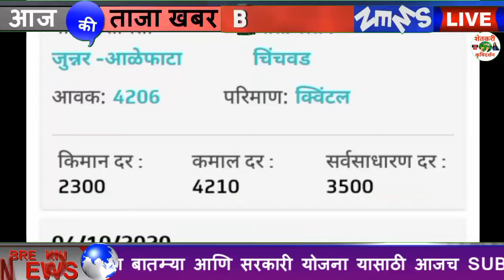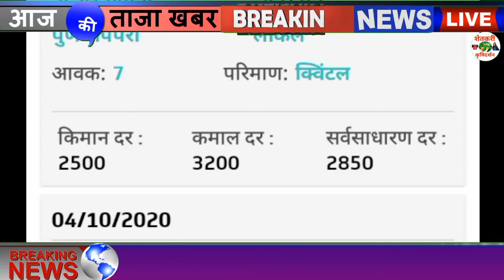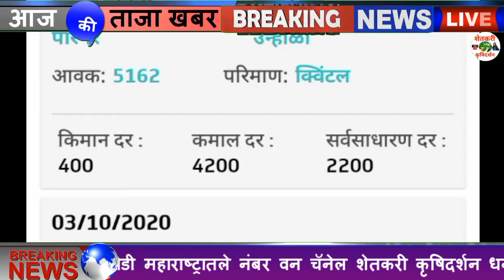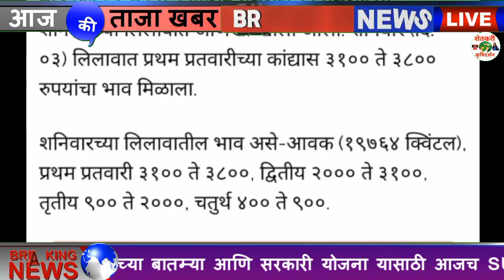कांदा भाव वाढणार का? नक्की बघा Onion Today Rate| kanda Bajar Bhav